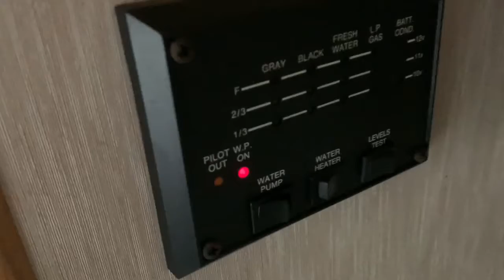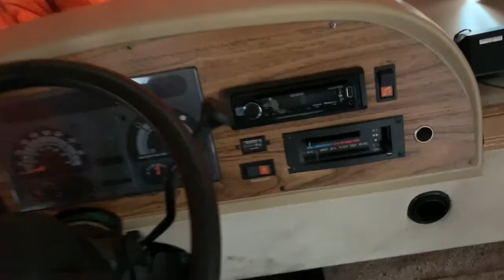1996 RV lifestyle | van tour includes broken toilet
Homeless and doing RV lifesyle right now.  10 million out of work.  Me too.